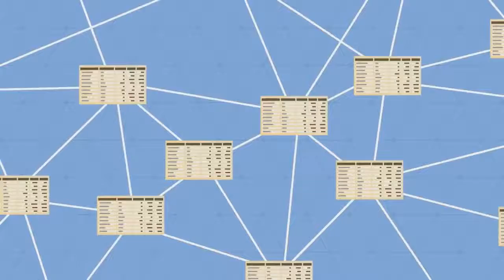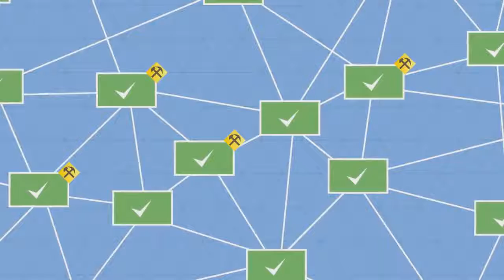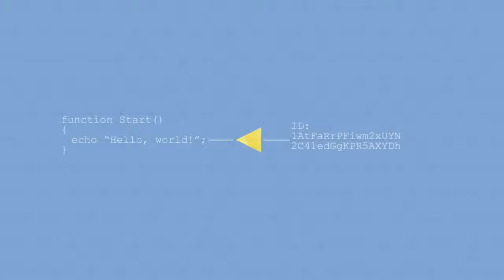Что такое блокчейн?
FARGОCОIN СТАЛА ОДНОЙ ИЗ ЛУЧШИХ МОНЕТ В МИРЕ!
Используйте FARGOCOIN как платёжное средство по всему миру.
Более 300.000 отелей и более 100 авиакомпаниями можно пользоваться за Фаргокоины по всему миру, в том числе и в Вашем городе!!!
ПРОСТО - ПЛАТИ МОНЕТОЙ FRGC!
МОИ КОНТАКТЫ:
Скайп:        akbitor
Fargocoin легальна в АМЕРИКЕ.
Для активных партнеров прекрасный щедрый маркетинг
Линейный бонус 10%
Бинар 10-15%
Матчинг бонус до 5 уровней - 10-20%
МОИ КОНТАКТЫ:
Скайп:       akbitor

10 причин почему выбрают Fargocoin:
   1. Реальная криптовалюта.
   2. Реальные десктопные кошельки. (Можно скачать и установить на компьютер).
   3. Блокчейн (открыт и работает)
 . 4. Оплата в проект через Paypal, банковские карты, банковский перевод в Америку, биткоин, адвакеш
   5. Уставной фонд 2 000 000 ? (проверить вы можете на лендинг страницах).
   6. Неограниченные сплиты.
7. Криптовалюта набирает обороты по всему Миру
   8. Партнерка (бинар, матчинг бонус , прямой бонус , карьера , майнинг)
   9. Оплата товаров и услуг во всём мире.
 10. Всеобьемлемое и планомерное развитие структур и сервисов.
Ресурсы:
- Кран получи бесплатно фаргокоины Открытый код КОИНА Бесплатная лотерея
- Биржа покупка коина(AdvCash, Perfect money , bitcoin, fargocoin )

Ваш, друг и бизнес партнер Александр Локтионов.